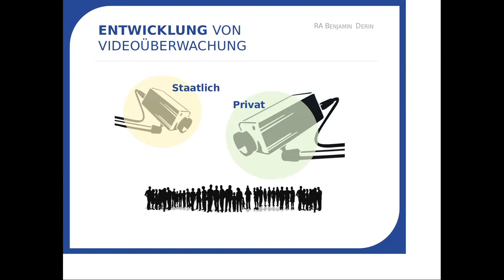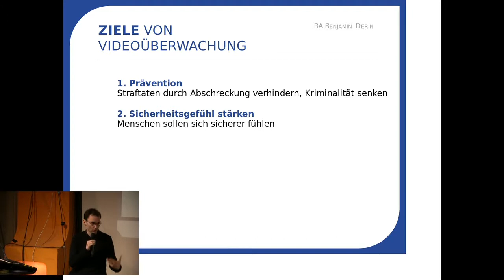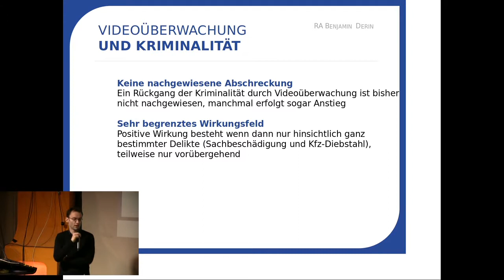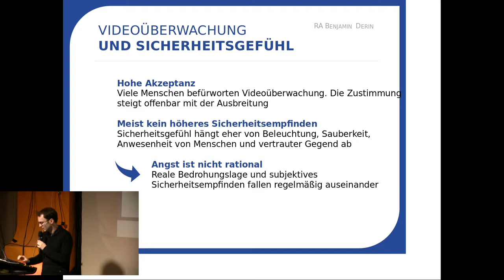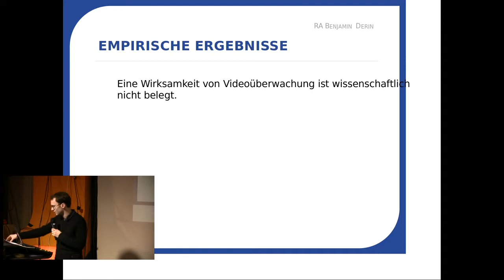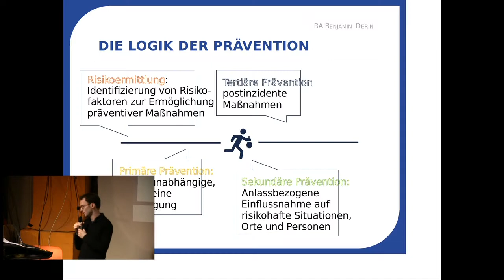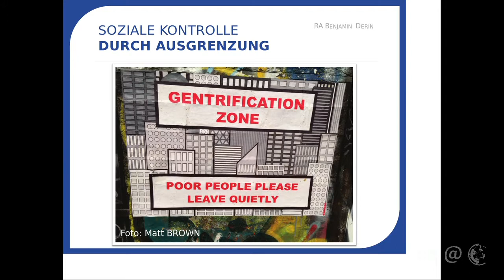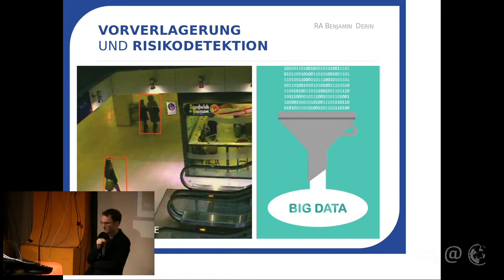Entwicklungen und Hintergründe der Videoüberwachung | Benjamin Derin | 76. Netzpolitischer Abend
Videoüberwachung nimmt zu und spielt heute eine bedeutende Rolle im Sicherheitsdiskurs. Sie wird in der Regel damit begründet, dass sie mehr Sicherheit schaffe, womit meist eine Trias aus tatsächlicher Prävention (also Senkung der Kriminalität und Verhinderung von Anschlägen), subjektivem Sicherheitsgefühl und Aufklärung von Taten gemeint ist. Positive Effekte der Videoüberwachung sind empirisch aber kaum belegt, das Ganze scheint eher eine rhetorische Figur zu sein. Die anhaltende Bedeutung der Videoüberwachung lässt sich besser verstehen, wenn man sie als Teil präventiver Sozialkontrolle vor dem Hintergrund der Sicherheits- oder Risikogesellschaft betrachtet.
RA Benjamin Derin berichtet über die Entwicklung und die Begründungen der Videoüberwachung in Deutschland.